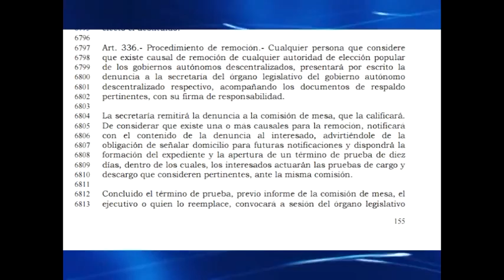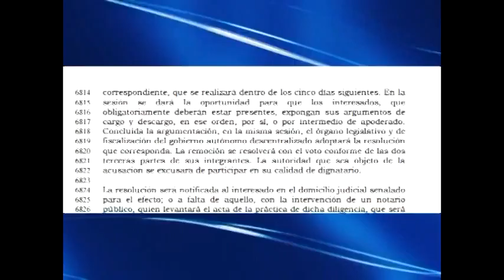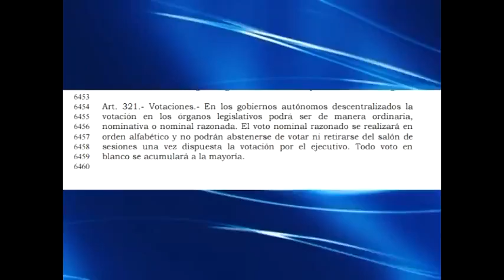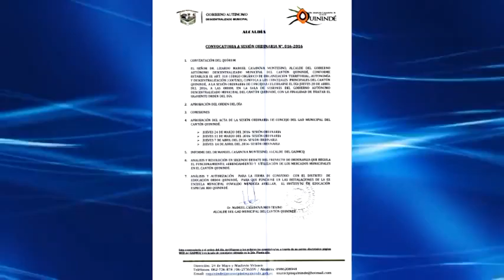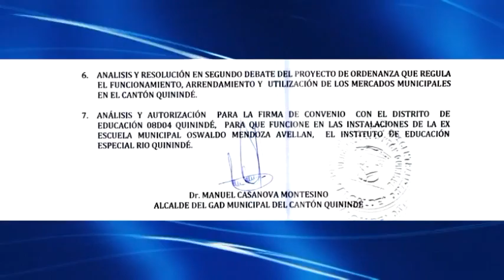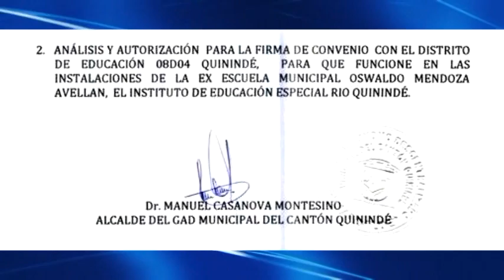Revista informativa # 88 , Quinindé Presente y Futuro Seguro !!